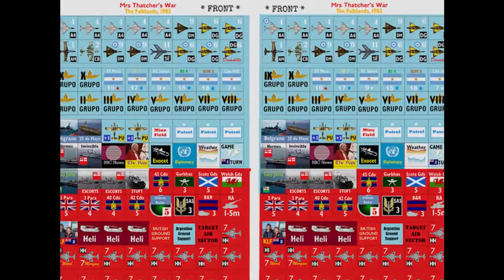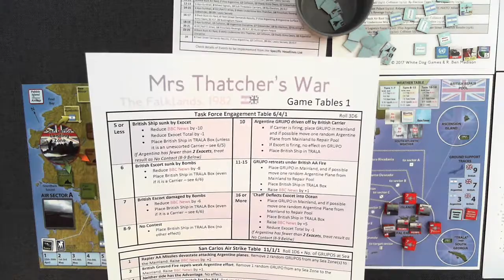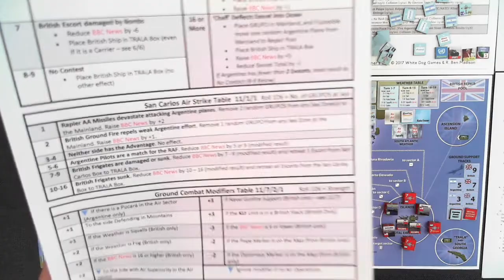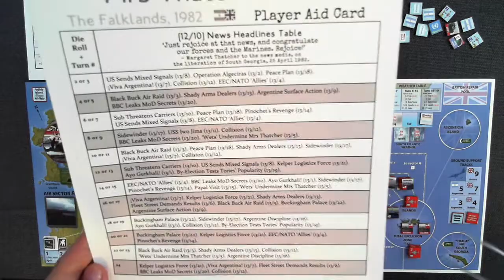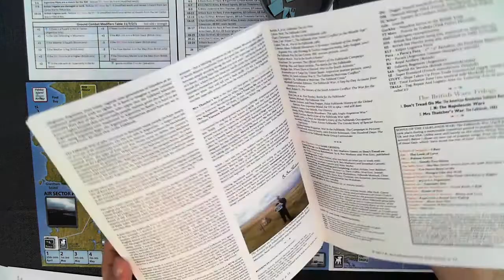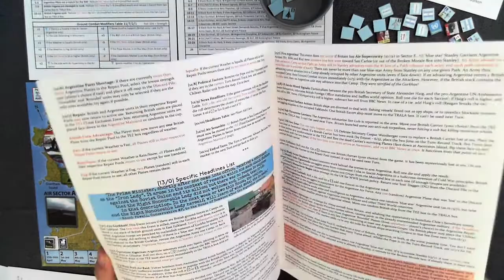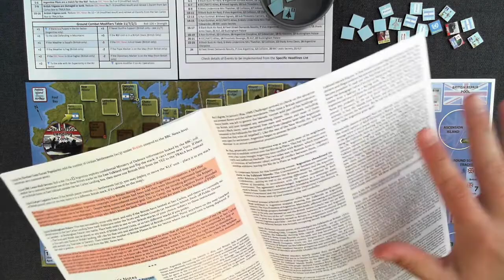Mrs Thatcher's War The Falklands 1982 Solitaire Wargame Deutsch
Mrs Thatcher's War The Falklands 1982 ist Solitaire Wargaming at its best. Ein besonderes Spiel, welches mit grossen Herzblut des Designers John Madison entworfen wurde.